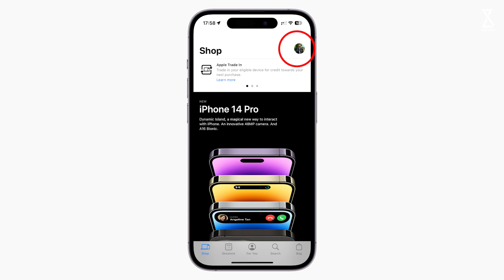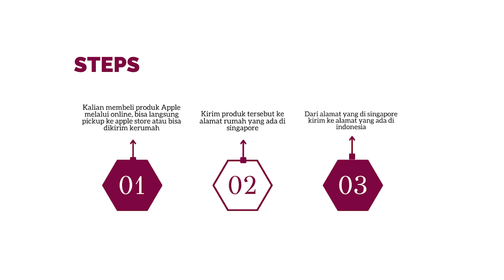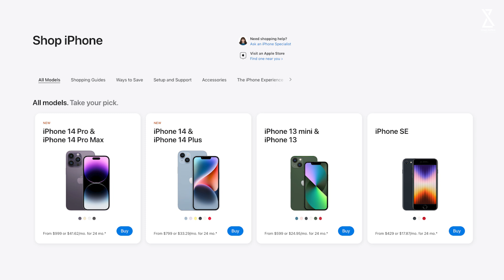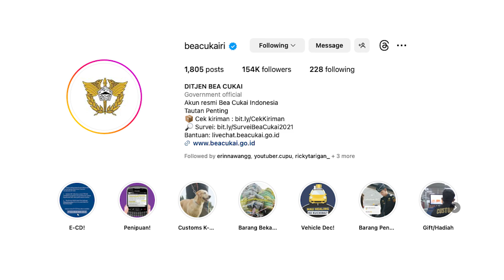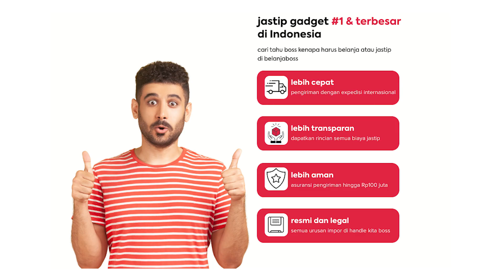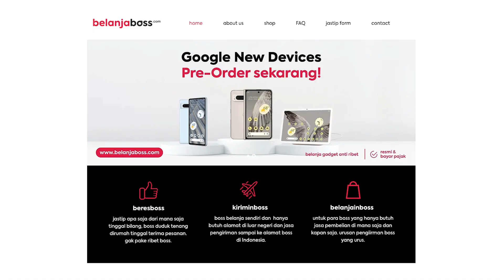Tips Beli iPhone Inter yang Benar, Beli di Apple Store Kirim ke Indonesia? IMEI AMAN!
Di video kali ini gue akan bahas Tips Beli iPhone Unit Inter yang Benar, Beli ke Apple Store Kirim ke Indonesia? IMEI AMAN!
Peralatan Konten yang Digunakan :
4. Tripod Fotopro X-GO HR Chameleon
5. Lighting Godox SL60W atau ini